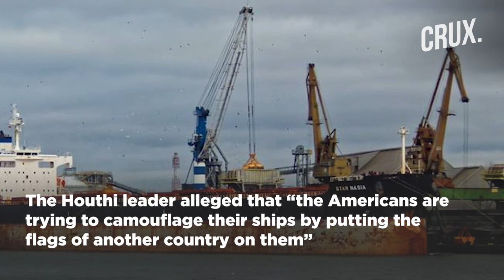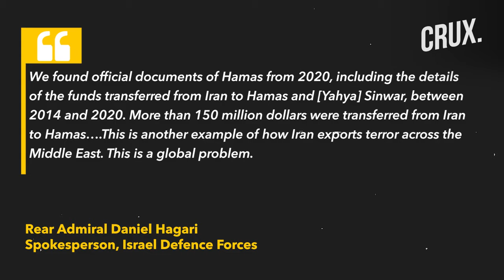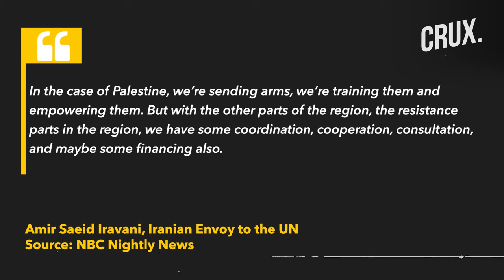Several Killed In Israeli Strikes In Syria Iran Admits Arming Hamas Houthis Attack US, UK Ships